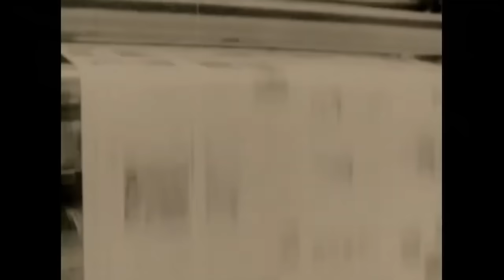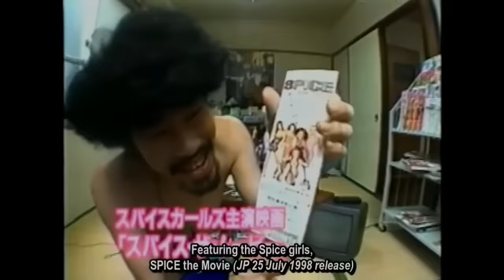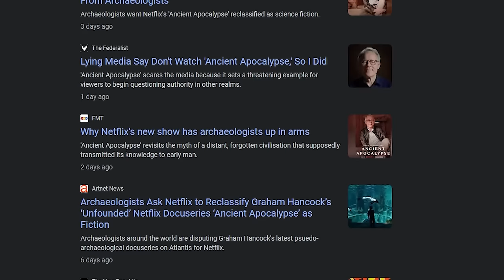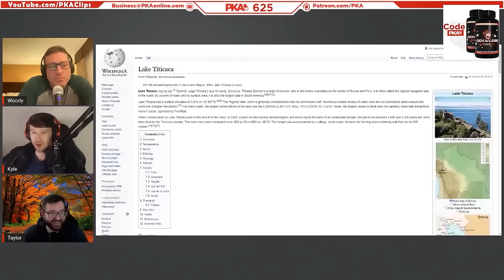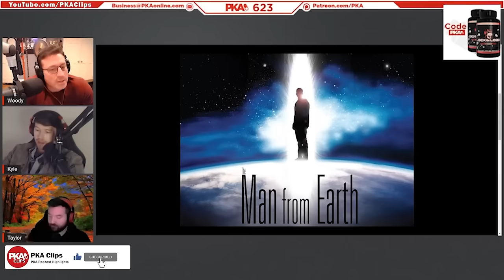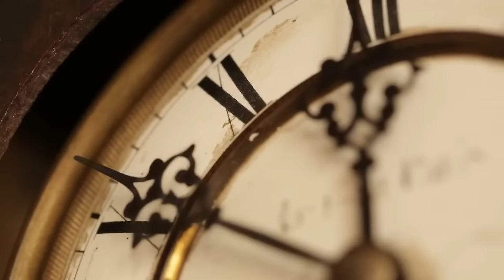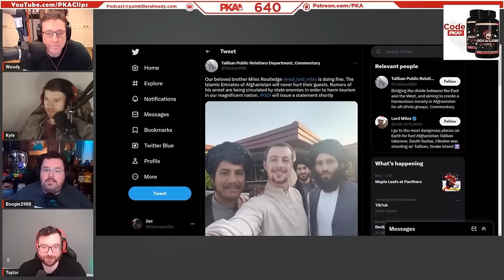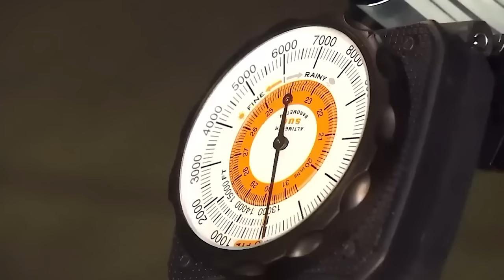PKA Talks About Ancient History and Wild Stories (Compilation)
PKA Talks About Ancient History and Wild Stories | PKA Podcast Compilation

Timeline
0:00 - MADNESS AT SEA The Horrifying Story of the Race Around the World
9:39 - The WORST Survival Expert in History
24:13 - The Most EVIL Popes in the History of Mankind
45:46 - The Most Evil Livestream Ever
53:21 - The Man Who Kіlled Оѕаmа Віn Lаdеn
1:05:38 - SHOCKING Tοrture Secrets of the CIA
1:18:40 - The EVOLUTION of Medieval Armor
1:29:28 - Ancient Warfare and Historical Battles
1:37:07 - Is Graham Hancock's 'Ancient Apocalypse' Wrong?
1:51:05 - Was There a LOST Ancient Civilization that Existed in the Past?
2:02:28 - Meeting Uncontacted Tribes
2:15:18 - Napoleon and The Roman Empire
2:28:30 - Taylor Tells the Story of Spartacus
2:30:12 - The Historical Origin of the Gregorian Calendar
2:37:05 - Kyle Explains How Religion Comes from Astrology
2:45:19 - Travel YouTuber Goes Missing in Afghanistan after Meeting Taliban
2:50:22 - Wendigoon’s ‘Most Terrifying Ocean Mysteries’ Video CREEPED Kyle Out
3:00:13 - Did Tony Stewart Mսrder This Man?
3:06:31 - The Story Behind the Hunt for Adolf Eichmann
3:20:30 - How Bad was Japan during WW2? (Unit 731 Experiments)
3:25:36 - Kyle Reads a Racoon Attack News Story
3:29:11 - Missing Titanic Submarine Suffered 'Catastrophic Implosion'